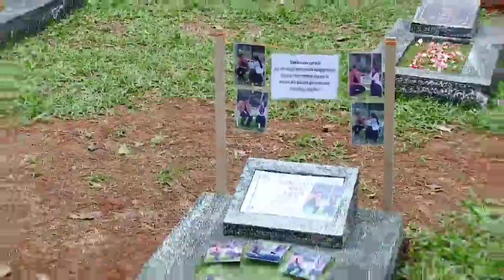TRAILER SINETRON BUKU HARIAN SEORANG ISTRI HARI INI SELASA 7 JUNI 2022.